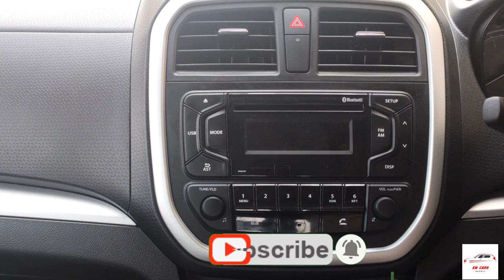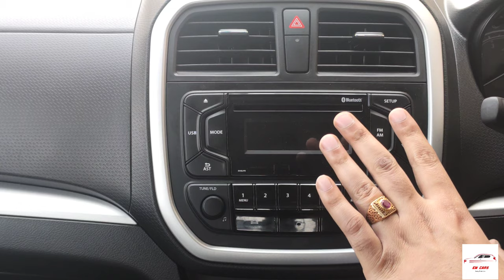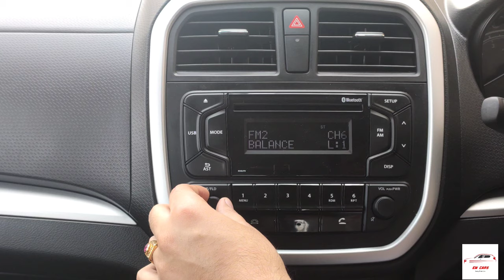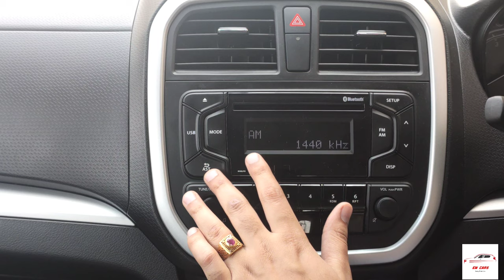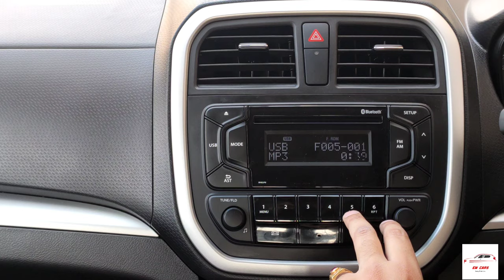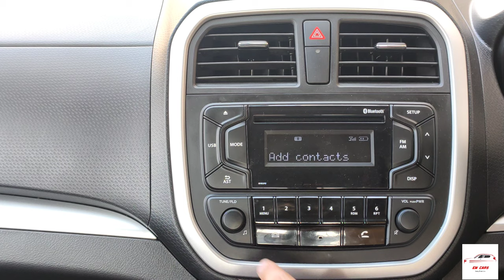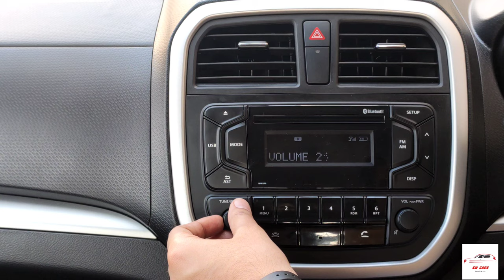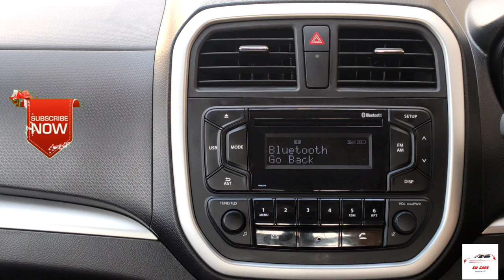BREZZA LXI|VXI MUSIC SYSTEM FEATURES EXPLAINED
We also provide car consultancy service at a nominal fee of RS 150. You may sort out following things before connecting with us -
1. Budget 2. Fuel type, 3. Transmission Type, 4. Form factor.
You may send a message through WHAT'S APP on 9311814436 Hey Guys,

As requested I have made a full detailed video on BREZZA LXI|VXI MUSIC SYSTEM FEATURES EXPLAINED that comes equipped with LXI and VXI variant. Brezza music system is explained in best possible manner to help you out. More of such videos are upcoming like MID(instrument cluster) explained.

Any queries, you can connect 📲  with me on call me 4 app - emcars@cm4

I have also made a walkaround video on TATA SAFARI and explained everything about it, all features and specifications.

Also we are posting videos on other cars that are getting launched including their feedback, walkaround, reviews, comparisons and a lot more.

You can explore our channel through -

NOTE - THE INFORMATION & OPINION EXPRESSED IN THE VIDEO ARE BASED ON PERSONAL EXPERIENCE AND VIEWERS ARE REQUESTED TO VERIFY THE SAME BY THEIR OWN MEANS.

THE VIDEO IS MADE FOR GENERAL IFNORMATION PURPOSE AND MAKER ISN'T RESPONSIBLE OR LIABLE FOR ANY ADVERTENT ERROR, OMISSION AND MISTAKE. WE DO NOT GUARRANTEE TO ANY ACCURACY, VALIDITY OR CONFIRMITY OF ANY OF THE INFORMATION PROVIDED THROUGH AUDIO VISUAL MEANS WHICH IS FETCHED FROM OTHER MEANS & WE URGE PEOPLE TO HAVE INDEPENDENT VERIFICATION AT THEIR END.

WE SHALL HOLD NO RESPONSIBILITY IN CASE OF DAMAGE CAUSED BY ANY INFORMATION PROVIDED HERE TO ANY PERSON OR ENTITY.

PLEASE IGNORE

BREZZA LXI MUSIC SYSTEM FEATURES EXPLAINED
BREZZA VXI MUSIC SYSTEM FEATURES EXPLAINED
EM cars
EM
CARS
em cars
emcar
EMCAR
BREZZA MUSIC SYSTEM EXPLAINED
brezza music system all features explained
brezzamusicsystem
brezza lxi audio system
brezza vxi audio system
brezza lxi audio
brezza vxi audio
brezza music system
brezza music system settings
brezza music system update
brezza lxi music system
brezza vxi music system
brezza audio system features explained
brezza
aux